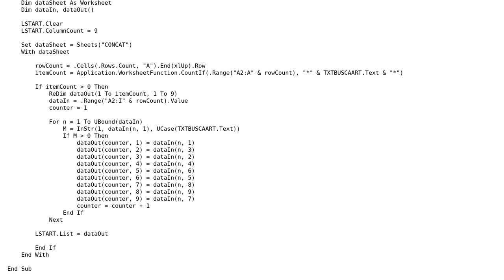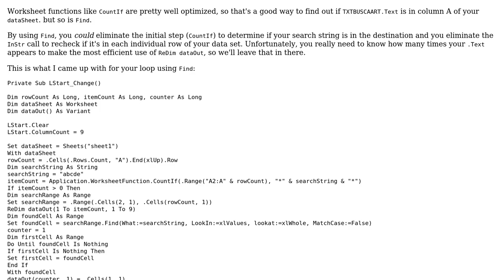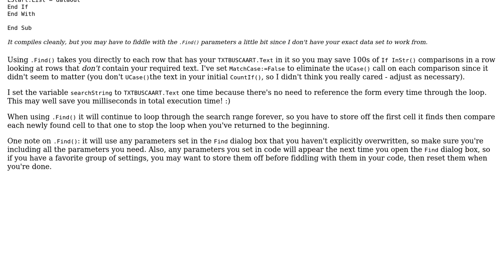Code Review: User form that searches a spreadsheet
With thanks & praise to God, and with thanks to the many people who have made this project possible! | Content (except music & images) licensed under CC BY-SA | Music | Images & others | With thanks to user JUAN CARLOS PERON user FreeMan user 200_success and the Stack Exchange Network Trademarks are property of their respective owners. You are responsible for your own actions.